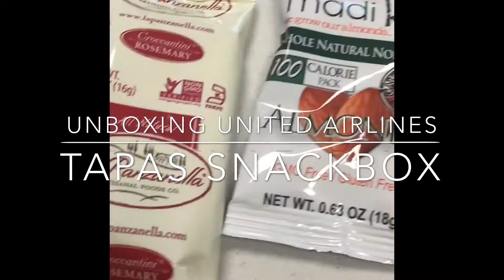UNBOXING: united airlines tapas snackbox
These boxes are available for purchase. They are also given to frequent fliers for free.